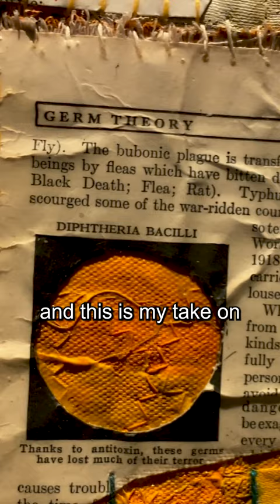Creating Art During Covid: Susan Finer's Captivating Mixed Media Art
In this short, journey into the world of Susan Finer as she discusses an exquisite piece of art conceived during the challenging Covid period. Discover how the pandemic shaped her inspiration, guiding the selection of elements in her work. Watch as she reveals the hidden narratives interwoven within her art, symbolizing the challenges of that time. Experience how even in the shadow of Covid, creativity can be a beacon of light. This is a must-watch for those interested in the interplay of global events and artistic expression.